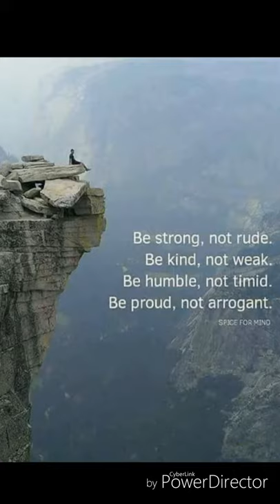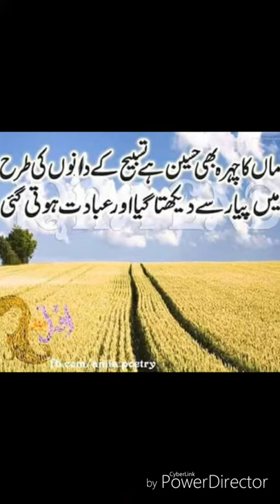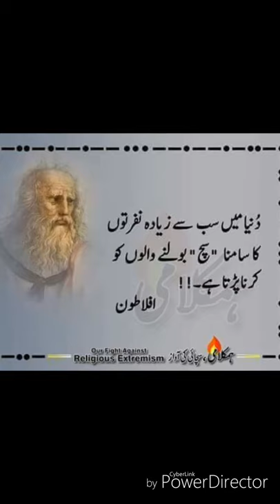GDC Shabqadar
Govt degree College Shabqadar